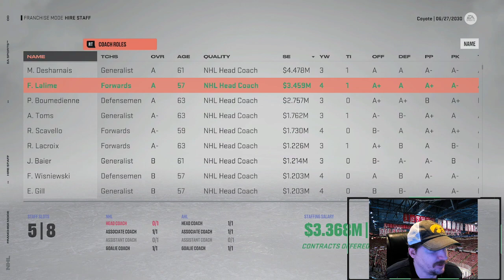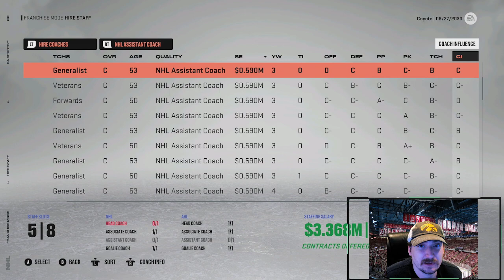Operation Franchise Rescue: Arizona Coyotes Season 8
After finally making it past the first round and facing defeat in 7 games in round two we are looking to make a comeback and take the cup home with us. Can we succeed or fail?  Links are below for more content!